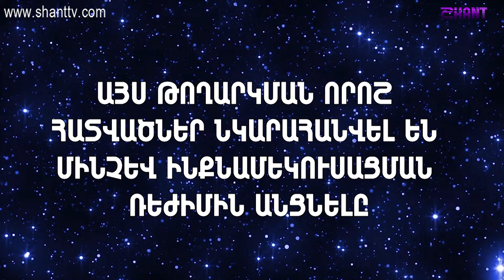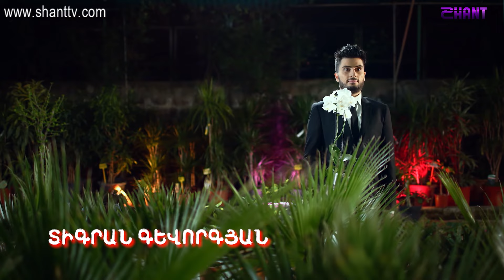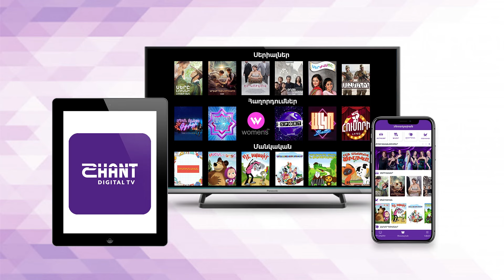Երեկոն Շանթում Գրիգի հետ - Episode 14